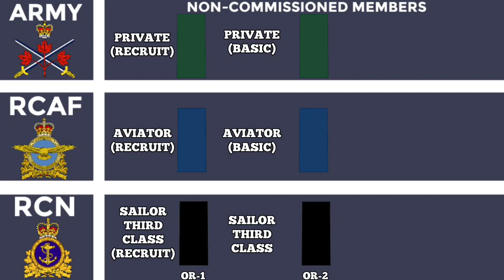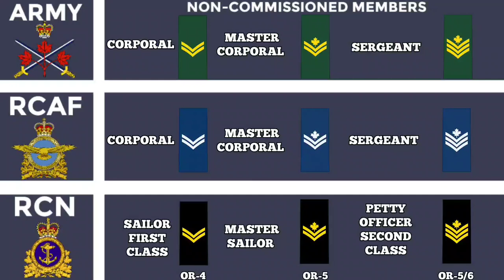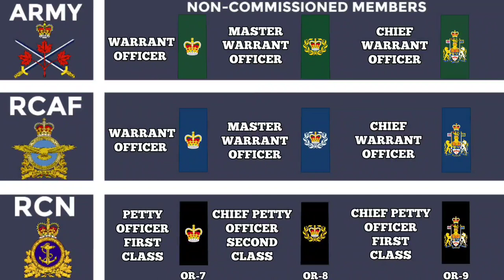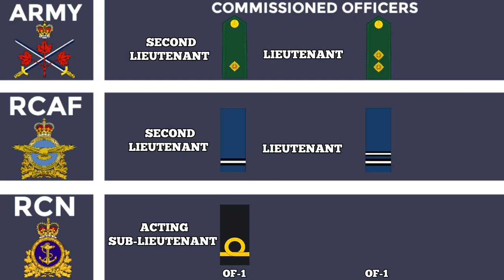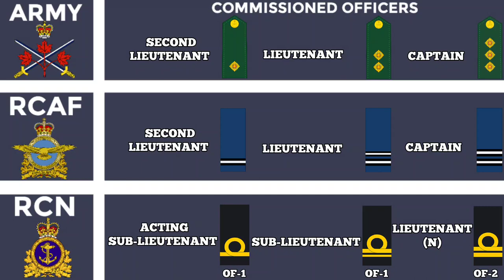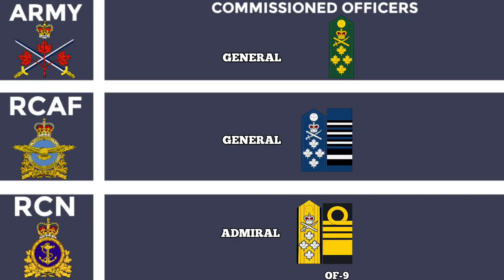SIMPLE GUIDE TO EVERY CANADIAN ARMED FORCES RANK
In this video, we cover every rank in the Canadian Armed Forces.

🛑This video was created using information available to the public.
The images and videos used in this video are not owned by @militarystuffchannel. They are used strictly for the purpose of illustration.

If you are interested in supporting the channel, become a channel member or join our Patreon, purchase an item from our store, or use our Amazon affiliate link to purchase items on Amazon.

Time Stamps